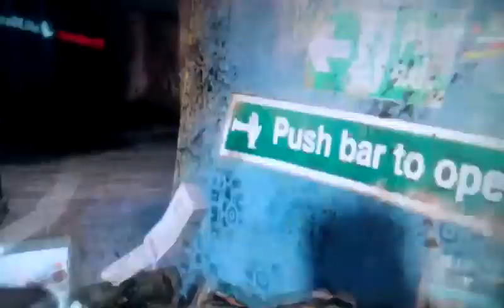Crysis 3 TDM - 43&9 with X-43 M.I.K.E